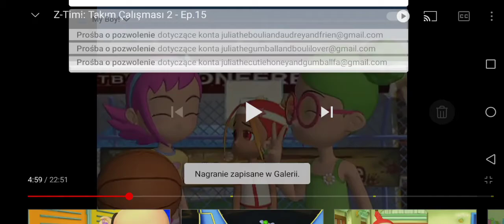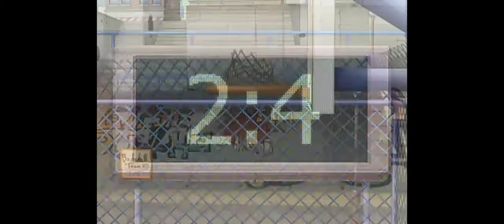Z-Squad Football Scene